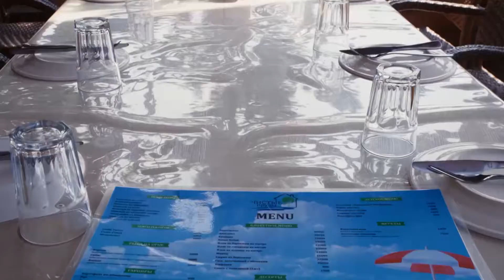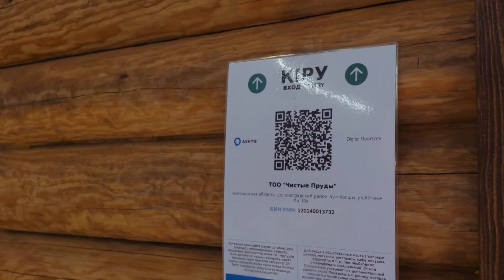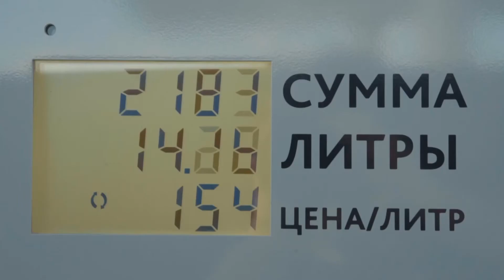"Чистые пруды"- отличный отдых загородом!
"Чистые пруды"- зона отдыха рядом с Нур-султом и выбор тех, кто хочет уединиться с природой на выходных, провести незабываемые выходные с семье или просто устроить себе перезагрузку!